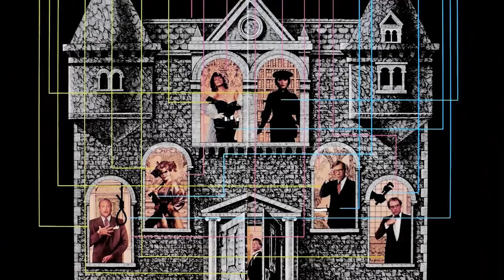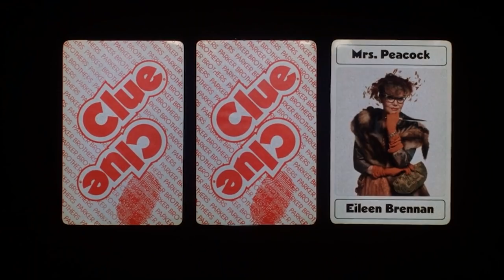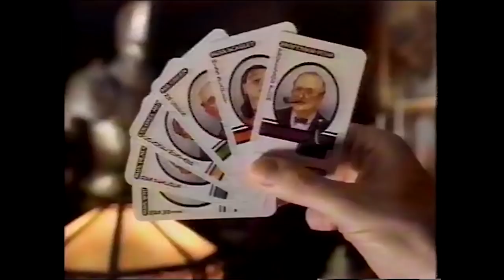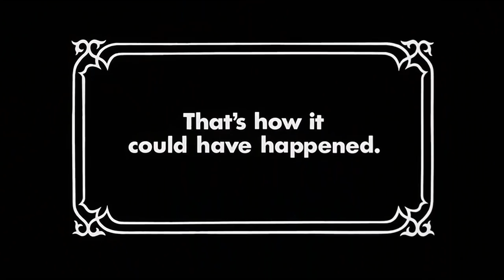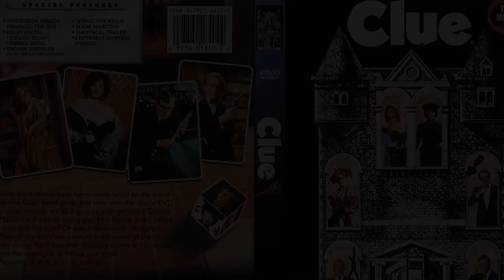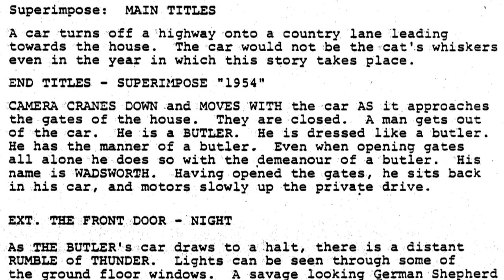CLUE (1985) - WTF Happened To This Murder Mystery Movie?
Everyone and their mother seem to at least know “of” the film Clue while everyone knows of the board game. Was it a crazy idea to make a movie out of a game? These days, it’s pretty standard, but back in 1985, it was unheard of, and people were skeptical before it even started shooting. With talk of a new movie version of the board game, including some of it from Ryan Reynolds, now is the perfect time to take a look at WTF Happened To This Horror Movie?